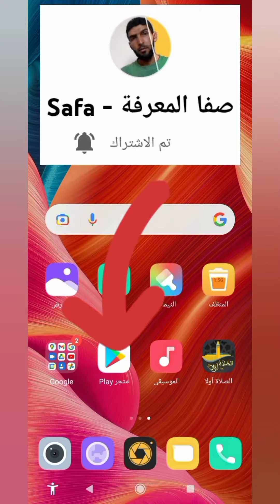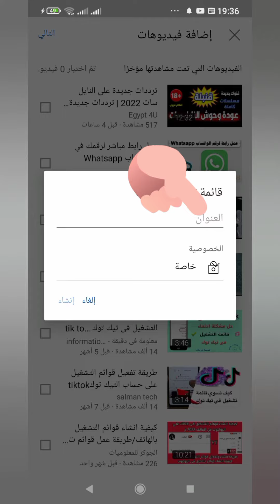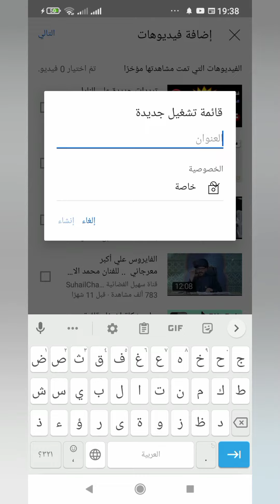إنشاء قائمة تشغيل بواسطة تطبيق اليوتيوب من الهاتف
@اسامه [الغريب]
@اسامه سالم
@قناة المحترف | Almohtarif channel
@نيوبرو - Newproo
@Ayman safwat - علامة استفهام
@المتوحد فكرة
@رؤيا للمعلوميات
@حاسب وتقنية
@بكرة هبقى مليونير
@Mohamed Ramadan I محمد رمضان
@Misaha | مساحة
@Mounir Tube
@Mounir Tech
@أندرويد ألجيريانو
@اندرويد مان
@شادى سوفت
@شبكة العاب العرب | Arab Games Network
@مدونة التعليم المجاني
@قناة مشروح | THE FIDAN11
@قناة مشروح 2 | MASHROU7
@Dar Khabar دار الخبر
@دولة القرآن الكريم
@في العظم
@مول لعوينة اخوتي وسلام
@عالم عفراء - Afraa's World
@صدام العزي
@صـدامـي مـيـديـا | Saddame Media
@زاهر خليل - Zaher Khalil
@حقائق وأسرار